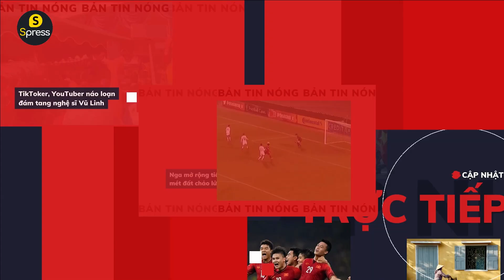Sức hút của MerryLand Quy Nhơn - nơi diễn ra Miss World Vietnam 2023 - Spress TV